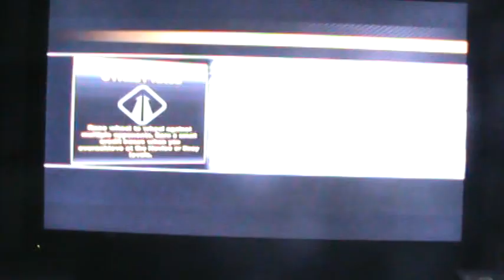Project GothamRacing 3 XBOX 360 Gameplay 6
Street Racing in a beautiful city called: Trafalgar Square London United Kingdom,
Using Chevrolet Corvette ZR-1 (1990).